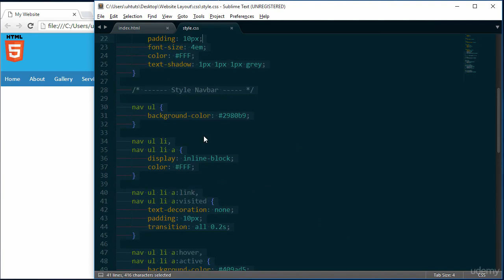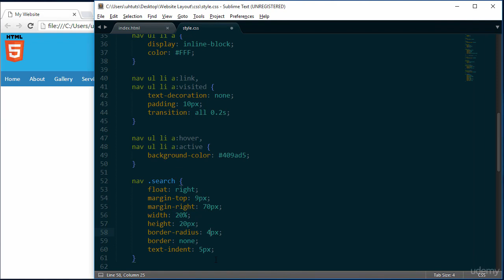4. Creating Search in Nav Bar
This course is in Urdu & Hindi Language.
-In this course we are going to create a good looking website from scratch.
-A little knowledge of HTML 5 & CSS 3 required if not but still you can take this course.
-After finishing this course students can create their own good looking websites.
-Don't hesitate go ahead and enroll in this free course and enjoy it.
-Note: We'll not learn HTML & CSS basics in this course. We'll only work on a project.
-If you have any question and query i'm here for you.

Build websites
Understand and able to use HTML & CSS
Create custom layouts
Create Headers
Create Navbars
Create Main Body Area
Create Side Bars
Create Footers
Are there any course requirements or prerequisites?
Basic knowledge of HTML & CSS
A PC Mac or Linux
A Browser
Who this course is for:
Students with basics knowledge of html and css
Interested in web design